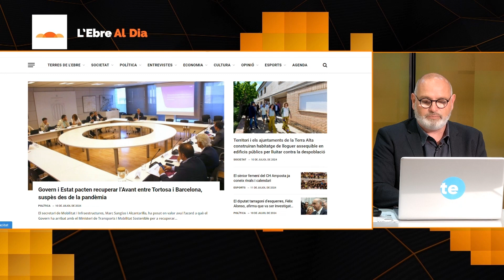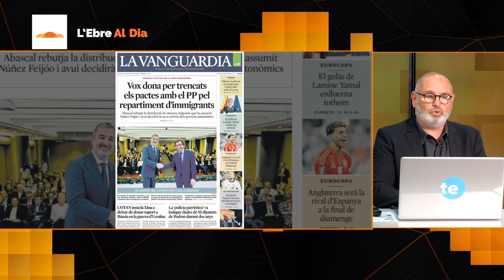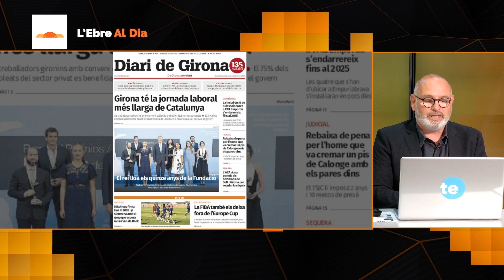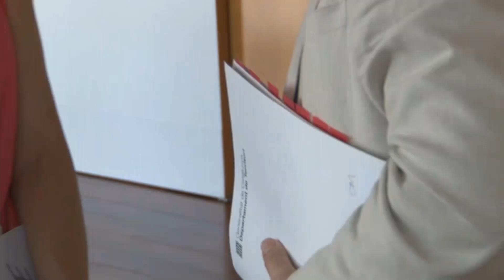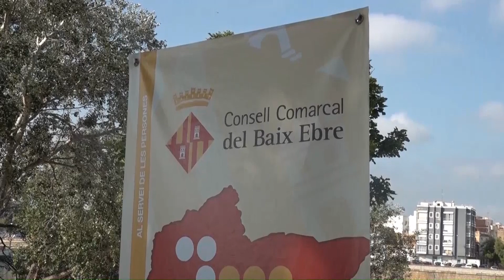L'Ebre al Dia. Divendres 12 de juliol